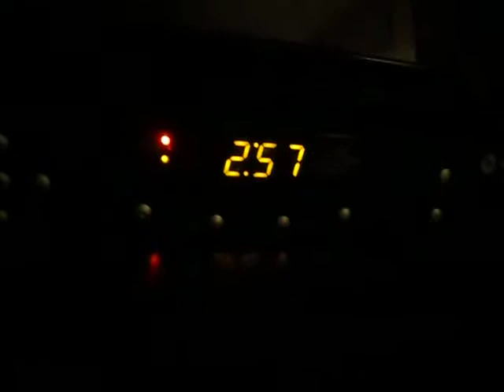4 month old baby in Jumperoo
my daughter Ariel has loved her jumperoo since she was 2 months old. she's really starting to get crazy in it now. its the best way to entertainer her while mommy gets things done around the house